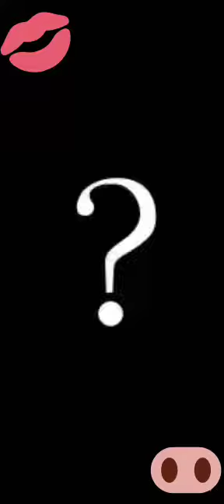Heart Bump Mashup